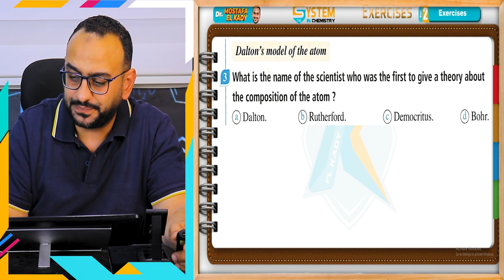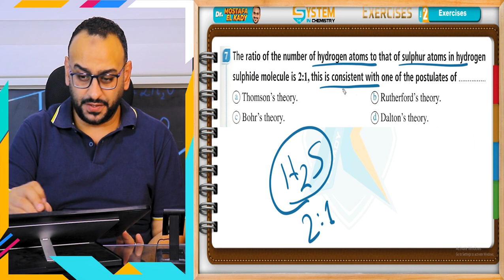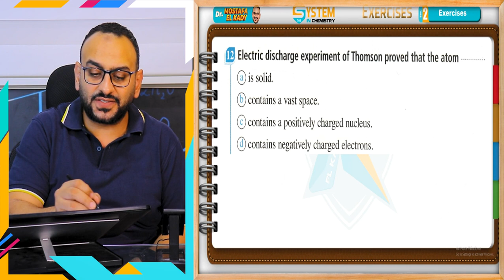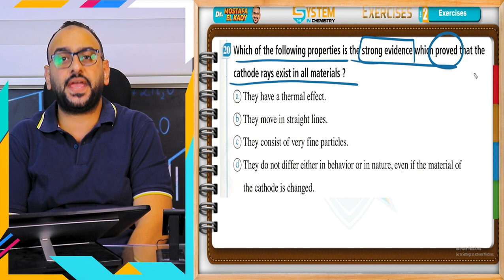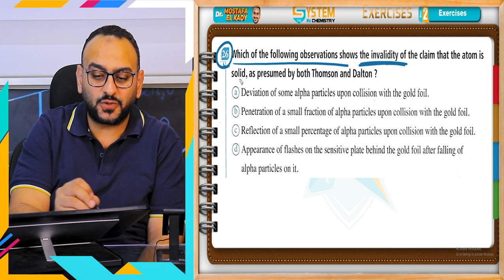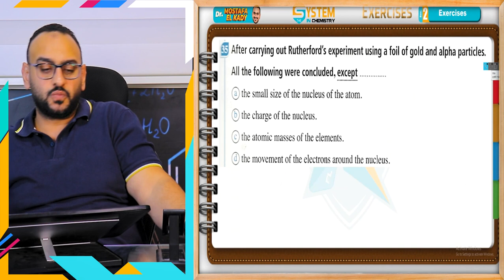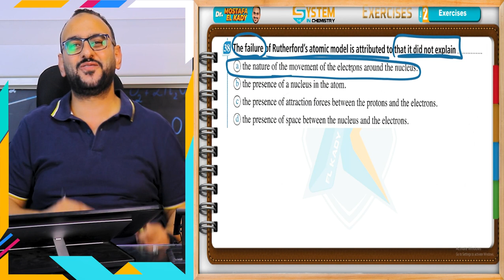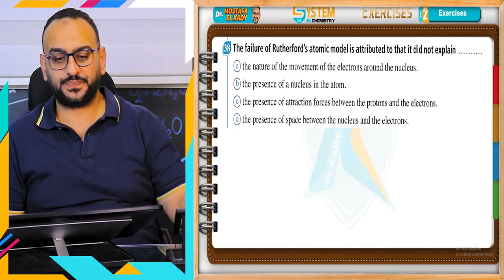🔵 حل (كتاب المعاصر) الدرس الأول كيمستري الصف الثاني الثانوي لغات chemistry 🧪❤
🔵 حل للصف الثاني الثانوي كمياء لغات (معاصر وكتب خارجية اخري) chemistry 🧪❤

🔵 لتفاصيل اكتر عن أماكن السناتر أو الأونلاين ابعتلنا علي رسائل
الصفحة او واتساب علي الارقام ⬇️